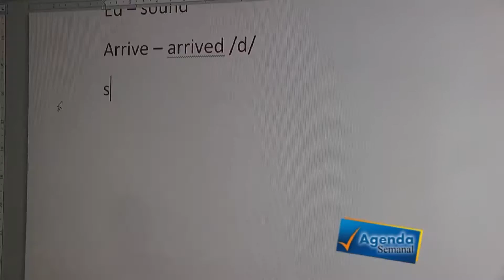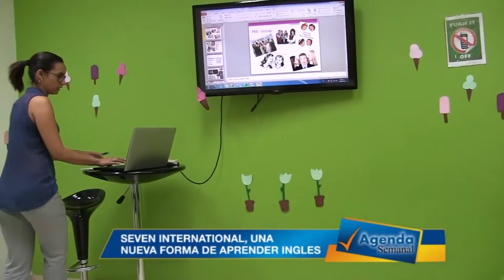SEVEN INTERNATIONAL ES UNA NUEVA FORMA DE APRENDER INGLES